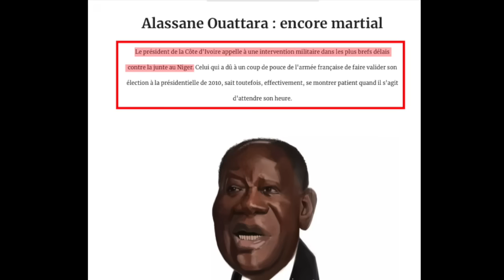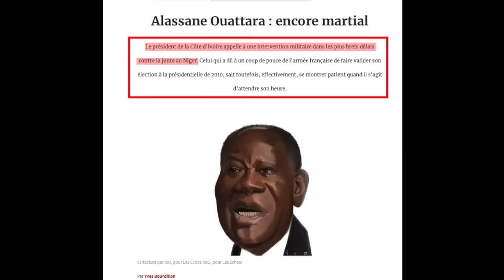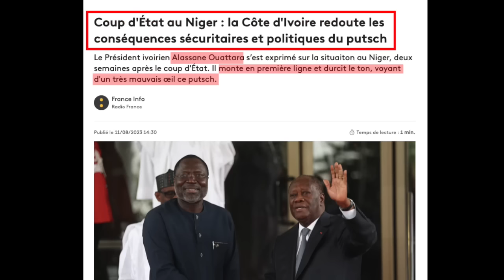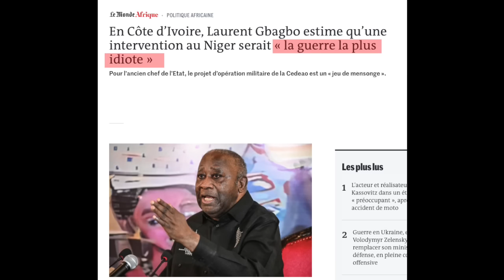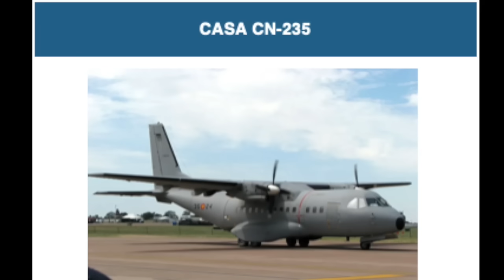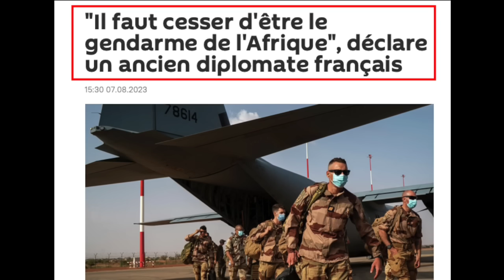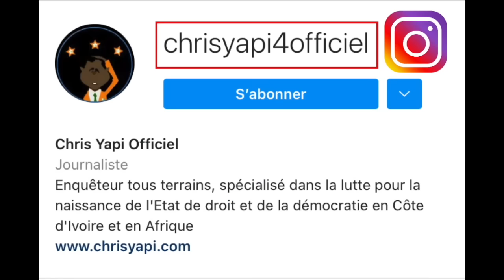GROGNE DANS LES CASERNES IVOIRIENNES : MILITAIRES ET GÉNÉRAUX S’OPPOSENT À LA GU€RR€ AU NIGER.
•LES REVENDICATIONS SE MULTIPLIENT.
• LES SOLDATS EXIGENT EN PLUS DES 25 MILLIONS DE FCFA, UNE VILLA CHACUN !
• CRAIGNANT UNE RÉVOLTE DE L’ARMÉE, ALASSANE OUATTARA A COMMENCÉ LA DISTRIBUTION DES PREMIÈRES PRIMES DE GUERRE.